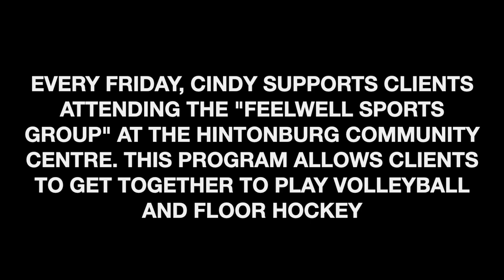Meet Cindy - A day in the life of The Royal's Community Mental Health Program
The community mental health nurse at The Royal plays an important part in creating a happy and hopeful atmosphere for patients and their families. “I am there for them year-round," says Cindy. “We become their family. I know each of my patient’s journeys. The family they are missing and the dreams on hold.”

Your support helps the most vulnerable in our community.  Every dollar makes a difference.

or